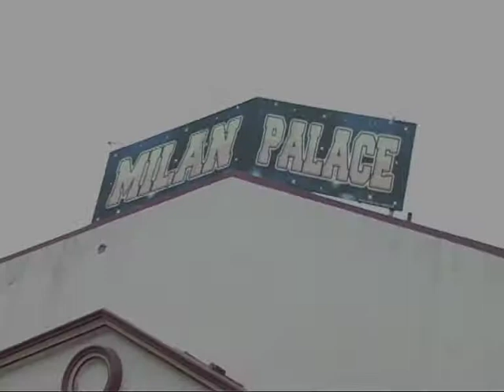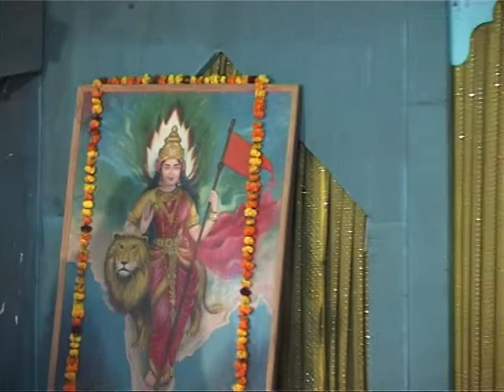Yoga in life by Viviana Siddhi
A special guest lecture on Yoga in Life By our respected sister Viviana Siddhi ( International Award winner in spiritual poetry and painting ) .Dated 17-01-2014 .Special Cooperation by .Chief Guest Diwan Bal krishan ji ,Sh.Bharat Bhushan Garg,.Sh.Mange Ram Singla ,Sh.Jiya Lal Goyal,Sh.Anil Arya,Sh.Subhash Goyal,Sh.Kailash Singla,Sh.Jay Bhagwan Ji Singla ,Sh.Ravi Mittal ,Sh.Jay Dev Bansal,Sh.Vinod Kumar Garg,Sh.Roshan Lal Mittal,Sh.Chandarbhan Mor,Sh.Sudesh Chopra,Sh.Laxman Mirdha and Dr.Sudarshan Singla.Highly thankful to all for all members ,they gave me Cooperation for my first program under banner of WE ALL ARE ONE .Special thank for my spiritual sister Viviana Siddhi ,she gave her invaluable time for this program .Very deeply grateful, all those who have contributed to this program !